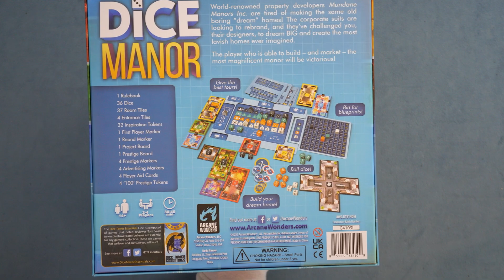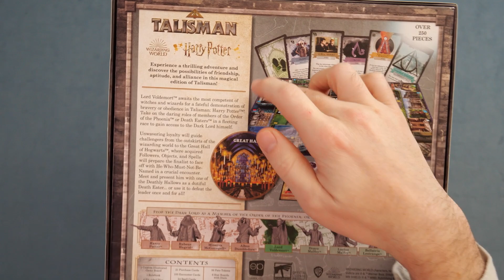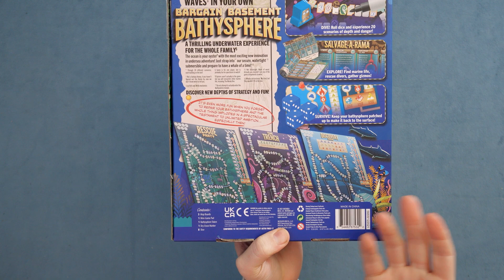5 More Mini Reviews - Dice Manor, Talisman, Sorcerer's Arena, Enola Holmes & Bargain Basement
There are a lot of good games that just don’t compel me or my group all that much. This is a rapid-fire review of 5 of those games.

TimeStamps:
0:00:00 - Intro
0:00:51 - Overview - Dice Manor
0:01:29 - Review - Dice Manor
0:02:32 - Overview - Talisman: Harry Potter
0:03:20 - Review - Talisman: Harry Potter
0:04:26 - Overview - Sorcerer’s Arena
0:05:00 - Review - Sorcerer’s Arena
0:07:48 - Overview - Enola Holmes: Finder of Lost Souls
0:08:57 - Review - Enola Holmes: Finder of Lost Souls
0:09:50 - Overview - Bargain Basement Bathysphere
0:11:20 - Review - Bargain Basement Bathysphere
0:12:11 - Final Thoughts

5.0 - My absolutely favorite games. You can pry them out of my cold dead hands.
4.5 - Love this game! At the same time missing something that would make it a 5. Could be hard to table, lacking variability, a little light, etc.
4.0 - Really great game, almost always keeping, although has meaningful complaints as to what takes away from the experience.
3.5 - Really enjoyed, don't love it, may lose out to better games but the idea of never playing again is a bit sad.
3.0 - A good game, would play and suggest with the right people, if I never played it again wouldn't lose any sleep.
2.5 - A game I'd play again , but will never suggest it myself
2.0 - A game I don't want to play again
1.5 - A game I can't find any reason to recommend
1.0 - A game that is just bad.